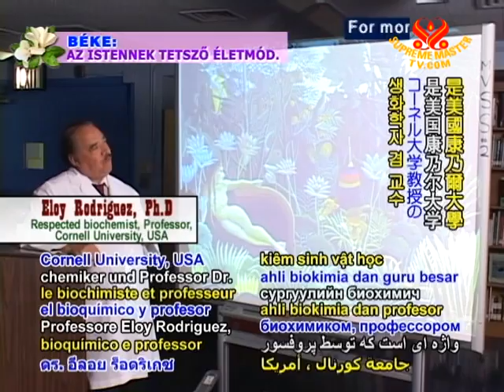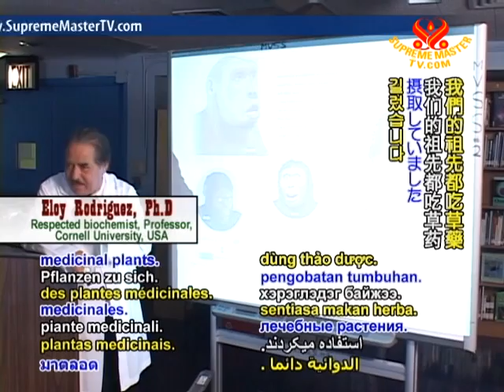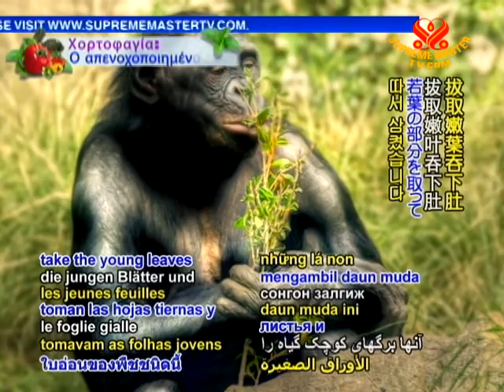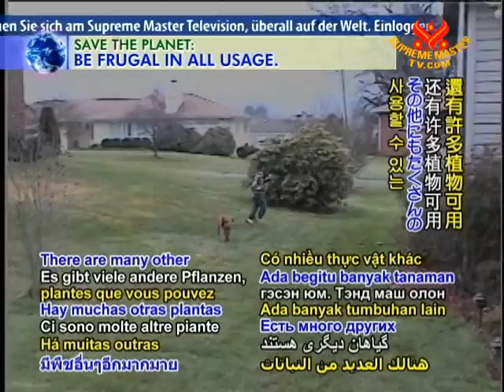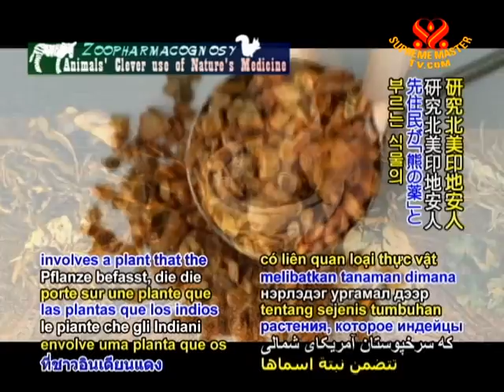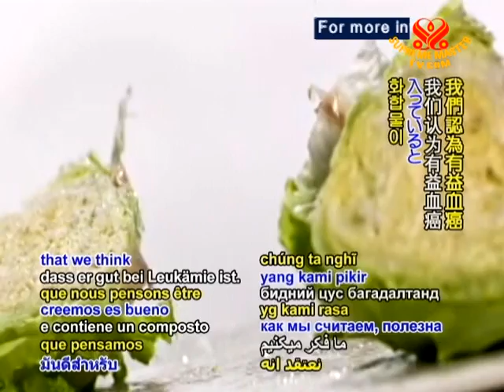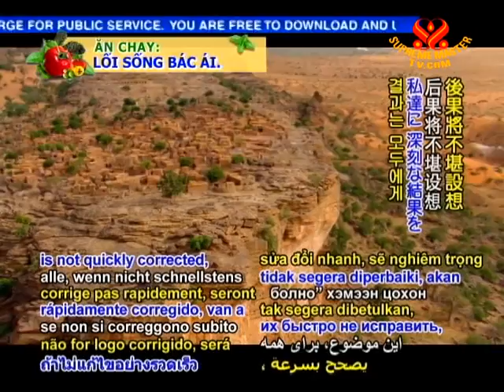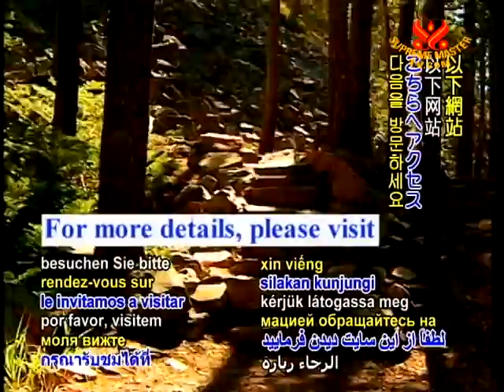Zoopharmacognosy: Animals' Clever Use of Nature's Medicine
• AW1436; Aired on 20 Aug 2010
This show is about zoopharmacognosy, a term coined by Cornell University, USA biochemist and professor Dr. Eloy Rodriguez, refers to the practice of animals self-medicating to cure illness or to protect themselves from parasites. From this interview with Dr. Rodriguez, we learn that the origins of traditional herbal medicine are deeply rooted in the animal kingdom.